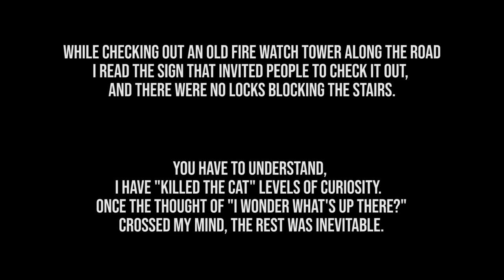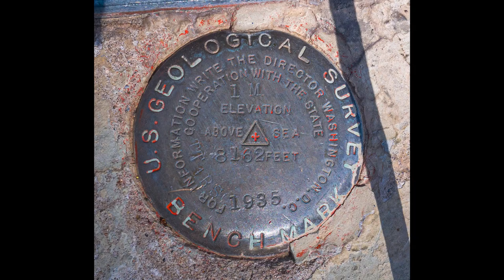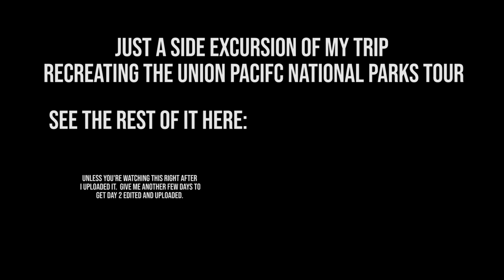Climbing Jacob Lake Lookout Tower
Just the full version of a side stop to the Jacob Lake Wildfire Lookout Tower on day two of my Union Pacific vacation.  I've always thought it would be cool to see what it was like in a fire lookout tower.
After messaging the USFS I think this actually still an active tower and I was just in the area before fire season.  During the fire season it's unlocked and somebody is actually up there working. I guess they let people go up and chit chat about the job?

So my curiosity isn't sated.  I still want to go up sometime and see what a Fire Lookout Tower is like, and to see one of the Osborne Fire Finders before everything goes digital and high tech.

There was also just recently a story about the life of fire lookouts and how they're still in use but times are changing.

I hope that even if they go away these historic relics will be kept for us to learn from.
And at the very lease as awesome lookout/photo positions for those willing to climb up.